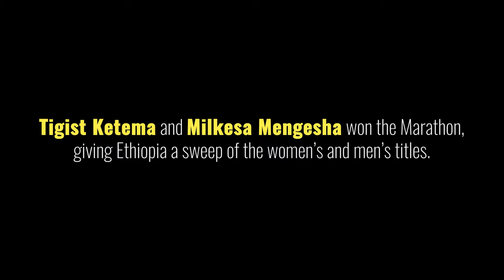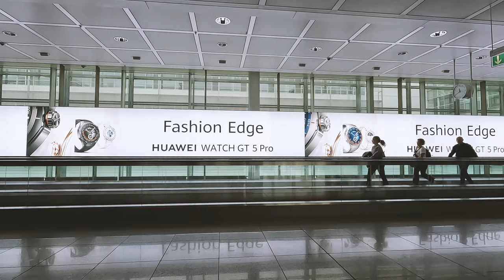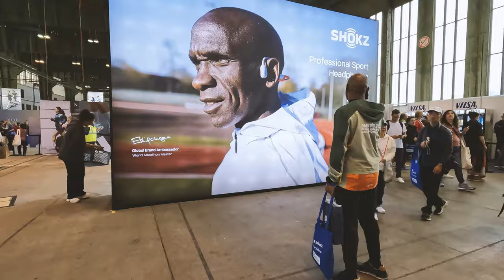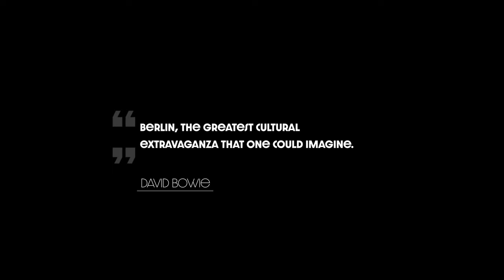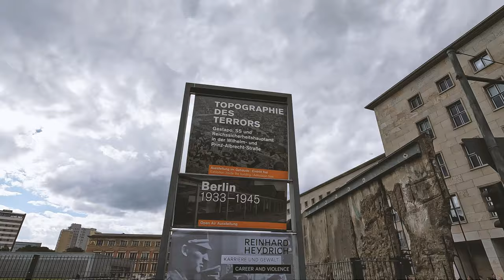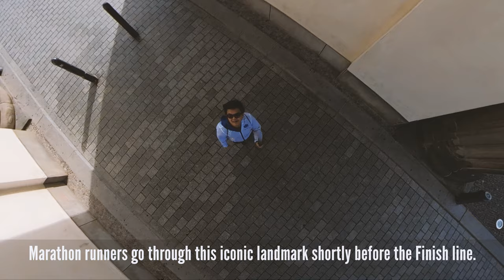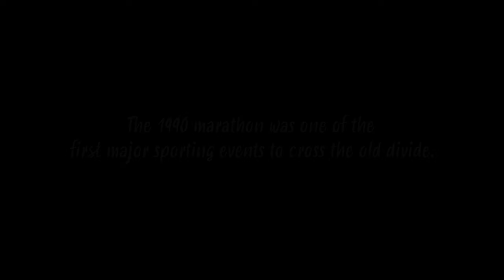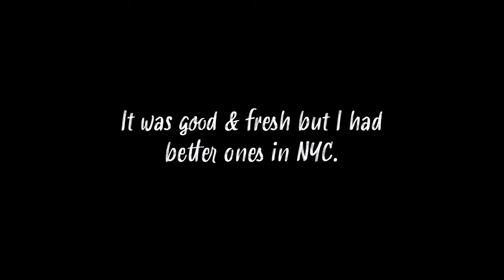HISTORIC | Running the 50th Anniversary BMW Berlin Marathon | 29 SEP 2024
The 2024 BMW Berlin Marathon celebrated its 50th Anniversary with a world record of over 54,000 runners, making it truly a HISTORIC event. I believe it is officially the largest marathon in the world to date. It is certainly the biggest Abbott World Marathon Major so far.

With the 2024 Berlin Marathon in the history books, I now have just one more World Marathon Major to complete -- the Tokyo Marathon. Unfortunately, I didn't get into next year's event via the lottery so Tokyo will have to wait until 2026. I might end up going with a travel agency again if I want to secure a spot in the Tokyo Marathon.

Speaking of a travel agency that specializes in marathon travel packages, I went to Berlin with Fitness International Travel (FIT). In addition to guaranteed race entry to the Marathon, FIT took care of all the logistics (flights not included), from race bib and package pickup at the Expo to hotel accommodation to local sightseeing activities. They get two big thumbs up from me in terms of organization and friendly services.

Back to Berlin, I wished I had more time to explore this incredible city. It reminds of NYC, but cleaner and less congested. There are a lot to do and see, especially if you a history buff or enjoy amazing museums. I definitely plan to return and spend more time in Berlin without running the marathon.

Cheers,
Thomas

0:00 - Intro
1:33 - A Day in Museum Island
3:24 - The Expo
6:20 - Berlin in 2 Days
9:55 - The Marathon
21:08 - Outro
21:54 - Post-credit scenes

Music licensed from Lick'd. The biggest mainstream and stock music platform for content creators.

Sunny (Original Mix) by Junona Boys, Tribeat, Robert, Dayana, License ID: Z4Qv4jLxN7R

Berlin by Palace, License ID: Ml4RR8Vd4yx

Let's Go by Jaxson Gamble, License ID: 4zWGaQg7wbj

Sweet Dreams by Ricii Lompeurs, License ID: GDa62vA3aKz

Sunny by The John Schroeder Orchestra, License ID: P4jM5KwJjQG

If you want to use music from famous artists, try Lick'd to get track credits and unlimited stock music

Ride with You (Instrumental Version) by Spring Gang

Strong and Courageous by Dream Cave

To the Finish Line by Josef Falkenskold